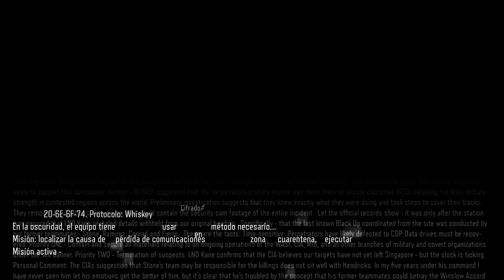Call Of Duty Black Ops 3 - Modo Campaña - Episodio 3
Os lo agradezco de corazón. ¡¡Se os quiere!! ツ